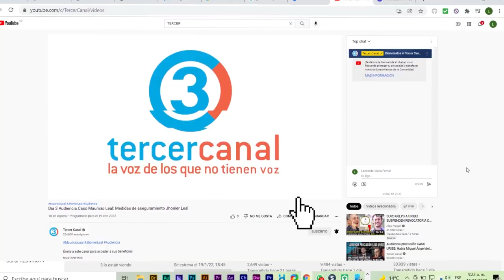PETRO EXPLOTA CONTRA DUQUE Y ANUNCIA INCREMENTO EN SUBSIDIOS "GOBIERNOS ANTERIORES DABAN LIMOSNAS"